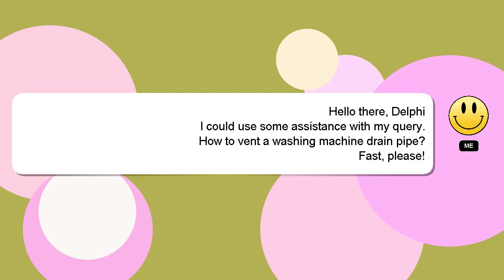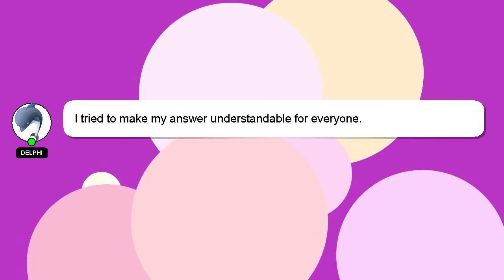How to vent a washing machine drain pipe?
Here's a brief description of who I am, Hi there, I go by the name of Delphi. I am here to provide you with assistance in answering your questions. - How to vent a washing machine drain pipe?

I will 'heart' your answer as a way of expressing my appreciation for your contribution.

*2 What we are experimenting :*